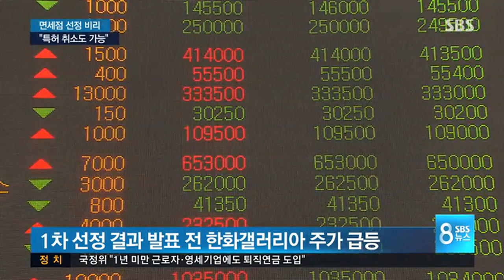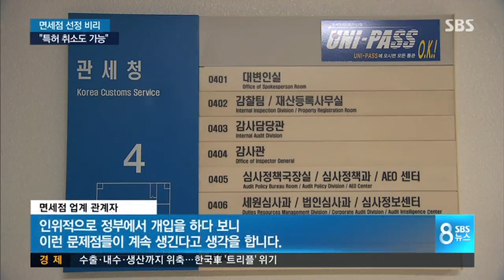'터질 게 터졌다'…"면세점 특허 취소도 가능" / SBS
면세점 업계는 터질 게 터졌다는 반응입니다. 그 동안 사업자 선정 때마다 특혜설과 내정설이 끊이지 않아 왔기 때문입니다. 앞으로 검찰 수사 결과에 따라 면세점 특허 취소도 이뤄질 것으로 보입니다.

이 소식은 송욱 기자입니다.